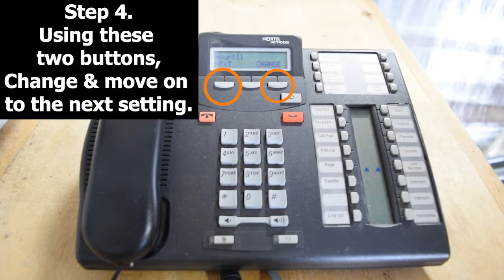How to Change Time/Date on Avaya/Nortel T7316e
In this video, we will show you how to listen to Voice Mail on Avaya/Nortel T7316e.